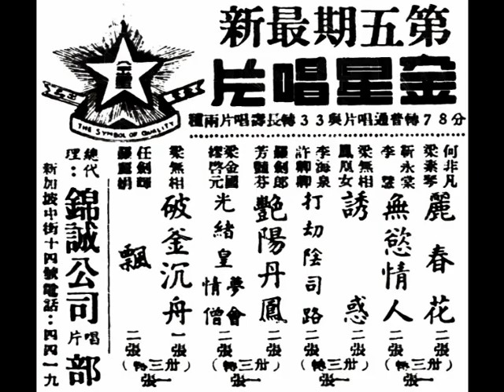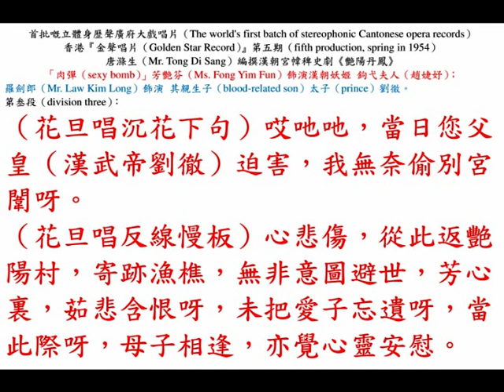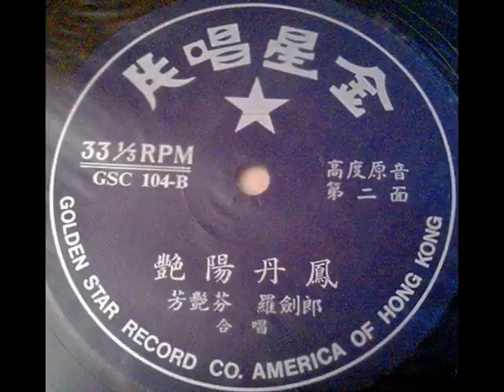「肉彈」芳艷芬、羅劍郎《艷陽丹鳳》中華民國四十三年首批立體身歷聲粵劇唱片。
香港（Hong Kong）『金星唱片公司（Golden Star Record Company）』粵曲唱片第五期（5th production of Cantonese song records）
The Symbol of Quality
石叻（Singapore）大坡中街（Market Street (嗎吉街)）門牌十四號『錦誠公司』唱片部代理
電話：4419。

香港（Hong Kong）『金星唱片公司（Golden Star Record Company）』啟事（notice）
介紹「長壽唱片（long playing record）」
    本公司向持改良粵曲為宗旨，務祈去滓存精，力求進步。過去四期出品，幸邀廣大聽眾好評，同人等意猶未足，自第五期起特悉心創製一種「長壽唱片（long playing record）」，與原有之普通唱片一同面世，此種長壽唱片（long playing record）之優點，乃能將整闋曲詞于一面唱片內唱完，曲調一氣呵成，既不需頻頻換片，且較普通唱片更為原音，令聽者有如置身現實音樂會中，直接吸收真人演奏一樣，于聽覺享受上實一大貢獻也。溯自粵曲唱片有史以來，其間雖歷數十年，均未見有此種「長壽唱片（long playing record）」面世，本公司此舉，誠開粵曲唱片界之先河。矧自本期起，復以「立體聲（stereo）」錄音，以飫聽眾，此「立體聲（stereo）」錄音，蓋能使聽者聽覺上有立體感覺，雖最微弱之樂器聲浪，均能原音浮現出來，大有呼之欲出之慨。特誌數言，用為介紹知音，君子幸垂意焉。

中華民國四十三年一月十三日，星期三（13th January, 1954, Wednesday），香港《華僑日報》，第四張；第一頁，本港新聞。
『金星』新粵曲唱片面世。
    『金星唱片公司』第五期最新粵曲唱片，經於今日（13th January, 1954, Wednesday）上市。該公司之破天荒大貢獻，厥為卅三轉之唱片（又名長壽唱片（long playing record）），與普通之七十八轉者同時面世。而卅三轉粵曲唱片之在本港行銷，實以『金星唱片公司』開期先河，耐用、價廉、物美，三者兼而有之，家有卅三轉之手提唱機（portable record player）者，今更有此卅三轉唱片，洵有相得益彰之效云。

中華民國四十三年春天（spring in 1954），香港（Hong Kong）『金聲唱片（Golden Star Record）』第五期（fifth production），世界首批立體身歷聲廣府大戲唱片（The world's first batch of stereophonic Cantonese opera records），唐滌生（Mr. Tong Di Sang）編撰漢朝宮幃稗史粵劇《艷陽丹鳳》。

（壹）「肉彈（sexy bomb）」芳艷芬（Ms. Fong Yim Fun）飾演漢朝（Han Dynasty）妖姬（enchantress）鉤弋夫人（趙婕妤）；
（貳）羅劍郎（Mr. Law Kim Long）飾演其親生子（blood-related son），太子（prince）劉徹。

第壹段（division one）：
（花旦唱小曲《》）消逝青春恨身世，劇憐憔悴日凄迷，此日儂心多念繫，可嘆儂懷多思緒，低怨春去鳥兒啼，恩也休提；情也休提，恨君恩相違，冷落泣空幃，在人間卻似泉臺孤鬼，憐此深山冷燕，千災百劫，薄命偏多危。
（花旦詩白）艷陽山下苦悲啼，垂釣生涯更慘凄，十五年來如一夢，盼兒長望漢宮闈呀。
（小生唱小曲《戀檀郎》）山中嬉戲晚煙迷，荒村歸去，返宮闈，獵裝獨行，紓專貴呀。
（小生拉二流腔轉二流）驀見漁村艷女，獨釣橋西，睇佢美貌可人呀。
（小生唱滾花）好一個艷陽佳麗。

第貳段（division two）：
（花旦介白）小哥兒，啊！點解眼金金咁望住我？究竟是何原委呀？
（小生介白）哈…哈…哈…，睇吓都唔得咩？點個叫妳生得靚呀？我經已被妳艷色所迷呀。
（花旦唱二簧）您個乳臭小東西，睇您儀容真高貴，因何您嘅品格，得咁任性胡為？我是已嫁羅敷（widow），且更花殘色萎。
（小生介白）我唔會嫌棄妳嘅。
（小生續唱）我有意娶妳為妻，但願百年能合體，不論妳是雲英抑或已嫁，永不把妳忘遺，我係漢國嘅儲君。
（小生介白）嫁我啦！
（小生唱滾花）它日妳妻憑夫貴。
（花旦介白）乜嘢話？！您…您…您就係漢朝嘅儲君嚟嗱。
（小生介白）好話啦。
（花旦唱小曲《哭相思》）唉……啊，乖仔呀。
（小生唱花下句）聽佢聲聲喚子，憶起我嘅苦命慈幃，莫非妳是 鉤弋夫人（趙婕妤），請妳詳言底細。

第叁段（division three）：
（花旦唱沉花下句）哎吔吔，當日您父皇（漢武帝劉徹）迫害，我無奈偷別宮闈呀。
（花旦唱反線慢板）心悲傷，從此返艷陽村，寄跡漁樵，無非意圖避世，芳心裏，茹悲含恨呀，未把愛子忘遺呀，當此際呀，母子相逢，亦覺心靈安慰。

第肆段（division four）：
（小生唱小曲《》）我悔嘆殊蒙蔽，致令慈幃恨怨啼，苦悲凄，父皇實理虧，兒表孝忱永不歸。唉，位高勢亦危，呢個儲帝終遭廢，太君（竇太君）播弄權柄心實翳。
（花旦介白）唉，皇兒呀。
（花旦唱反線中板）您是漢儲君，自應愛民愛國，勿逞意氣，亂施為呀。嗰一個竇太君，憑藉外族操權，終有一朝敗勢，您應以民為重呀，興邦靖國，兒您責有攸歸。
（花旦唱正線滾花）須知愛國重于孝親，仔呀，您要登朝繼位。
（小生介白）母后。
（小生唱花下句）深明大義遵慈訓，它年登極，我接娘歸。